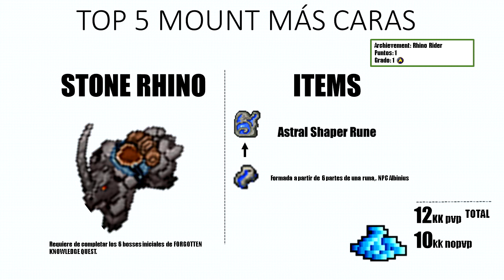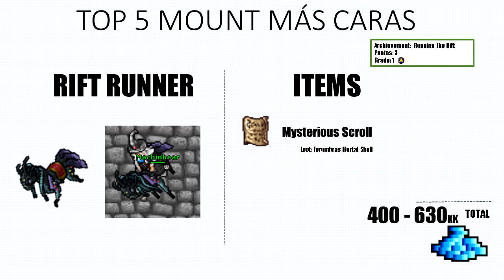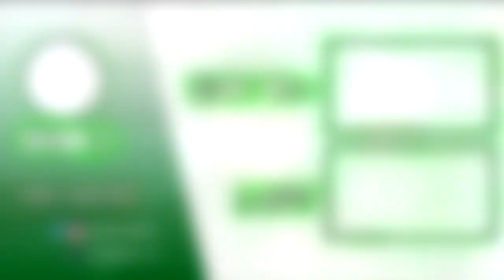|| LAS 6 MONTURAS MÁS CARAS DEL JUEGO || - MONTURAS | TIBIA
BUENOS DIAS! El vídeo tiene una errata, son 6 Monturas no 5 como pone en las diapositivas. Saludos y buen día :D